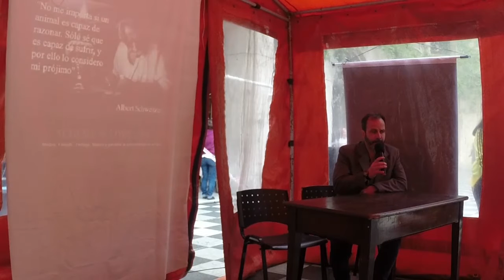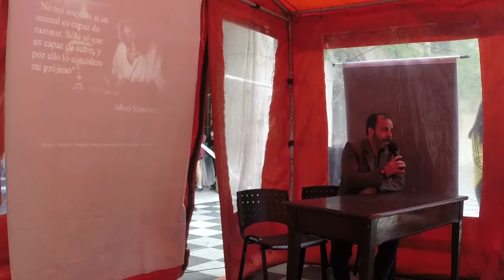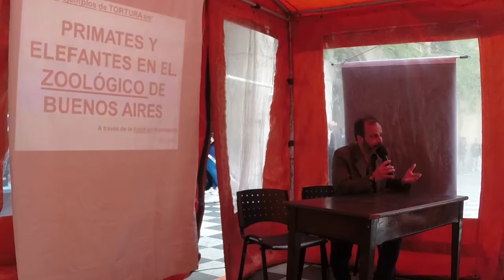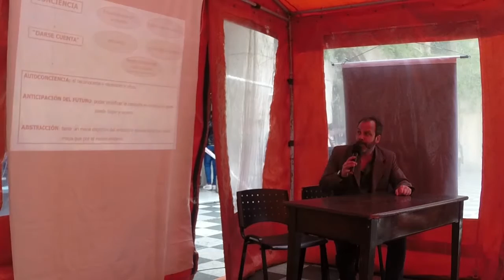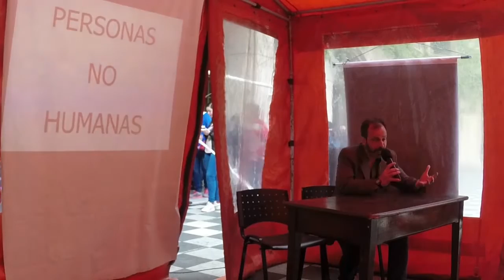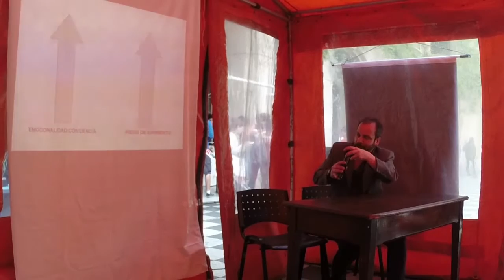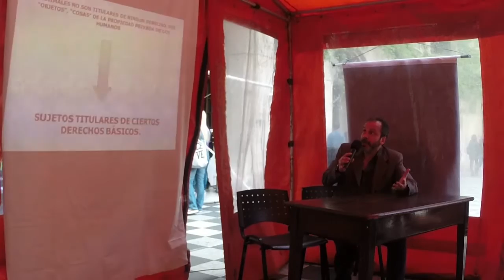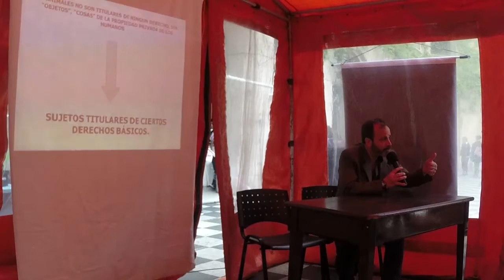Vidas Enjauladas - Dr. Aldo Giudice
SINZOO EN EL CATFEST 2015: EXPUSO EL DR. ALDO GIUDICE
Señaló la imperiosa necesidad de romper las cadenas que oprimen a los animales y documentó minuciosamente las irresponsabilidades del Zoo de Palermo en el cuidado de sus presos.

Aldo Mario Giudice, doctor en Ciencias Biológicas, docente y primatólogo de respetable trayectoria, habló también del trabajo realizado por el equipo de SinZoo y compartió material audiovisual que documenta la situación de las vidas enjauladas en el Zoo de Palermo/Bs. As. en los últimos meses.
Partiendo de los derechos de todos los animales a la libertad y a la vida, aportó numerosos ejemplos que demuestran que la institución es manejada por gente sin idoneidad profesional ni moral que no empatiza con los animales ni cuida de ellos como corresponde.
Cerró la exposición compartiendo la esperanza de que en un futuro cercano los animales puedan ser ayudados por profesionales realmente capacitados que permitan la transición de estas criaturas cautivas a condiciones de libertad, rompiendo con el paradigma del cautiverio animal y las cadenas culturales que nos ligan al mismo.

Cat Fest 2015
Colegio San José - Azcuénaga 158
C.A.B.A.